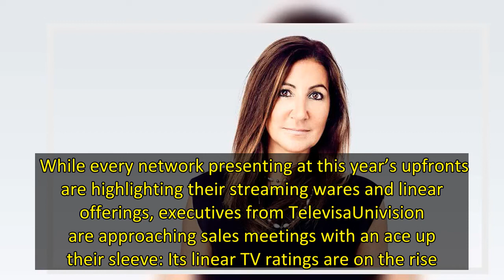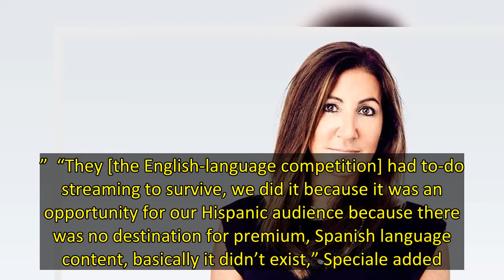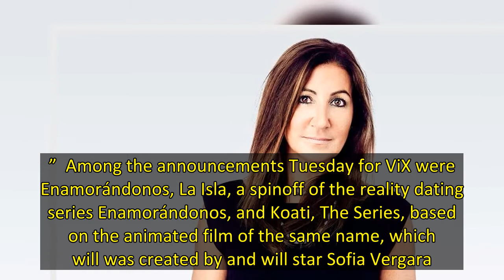TelevisaUnivision Bets on Streaming … and Linear TV, in Upfront Push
While every network presenting at this year’s upfronts are highlighting their streaming wares and linear offerings, executives from TelevisaUnivision are approaching sales meetings with an ace up their sleeve: Its linear TV ratings are on the rise.  “We are up 7 percent across our portfolio in primetime. That alone is a statement in itself,” TelevisaUnivision ad sales chief Donna Speciale tells The Hollywood Reporter.    And so this year TelevisaUnivision’s pitch (it’s first since the merger) i